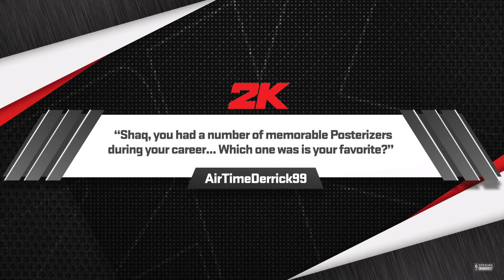Game 5 2023-24 NBA G League season: Stars @ Raptors 905 October 24, 2023